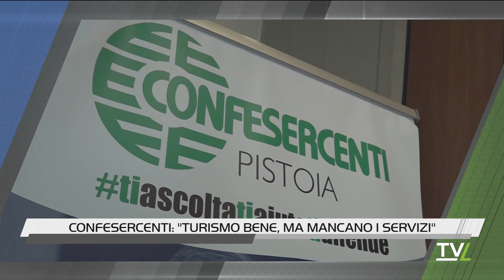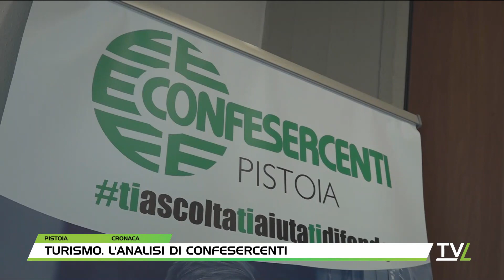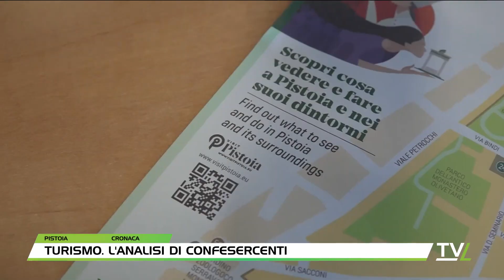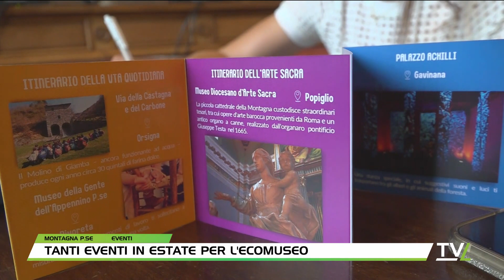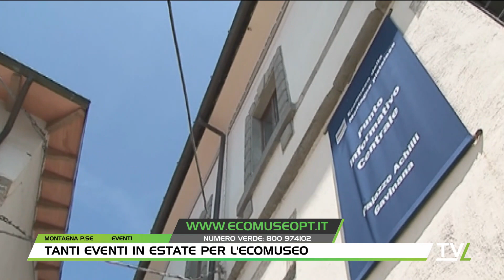TG60 Sera 24/05/2023